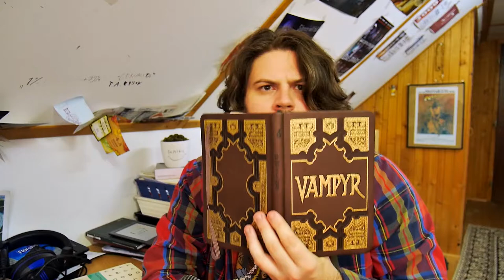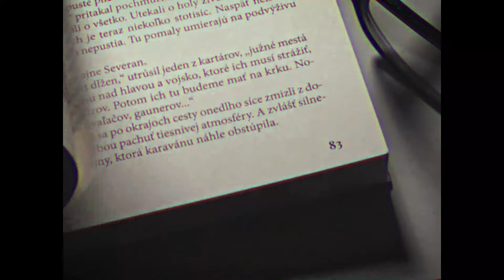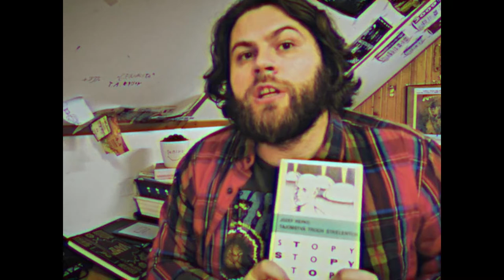Fantasy_SK /RETRO/: Tajomstvá troch strelených (Jozef Repko)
Vitajte pri retro edícií Fantasy_SK, v ktorej sa Ďuri vracia ku koreňom a na koniec 80. rokov.